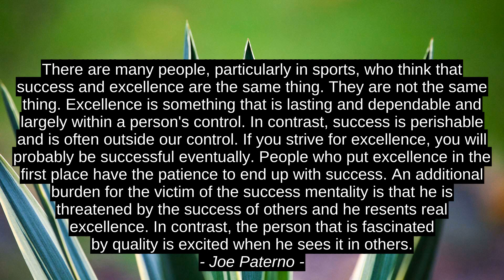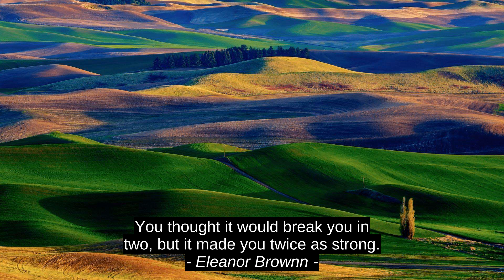Best Motivation Quotes - Karen Gibbs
Liza D. Osae-Kwapong, Dawn Staley, Eleanor Brownn, James Arthur Ray, Mollie Marti, Joe Paterno, Karen Gibbs, top, quotes, motivation, citation, success, inspiration, best